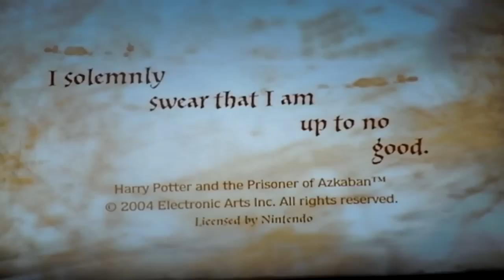Harry Potter And The Prisoner Of Azkaban Gamecube Walkthrough Part 3